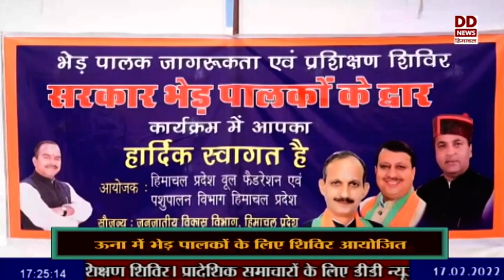ऊना में भेड़पालकों के लिए शिवर आयोजित